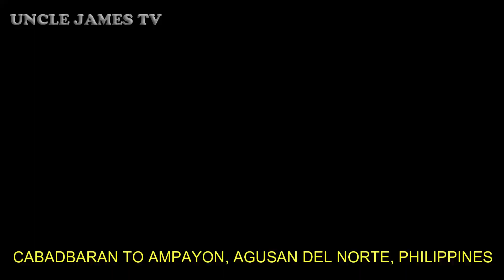ROAD TRIP CABADBARAN TO AMPAYON /// JOLLIBEE CABADBARAD TO JOLLIBEE AMPAYON JOYRIDE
A MORNING ROAD TRIP FROM JOLLIBEE CABADBARAN TO JOLLIBEE AMPAYON, BUTUAN CITY, AGUSAN DEL NORTE, MINDANAO, PHILIPPINES WITH MY BUDDY DENCIO (NP300 EL CALIBRE NISSAN NAVARA PICKUP TRUCK) USING SAMSUNG GALAXY A54 5G CAMERA WITH SUPER STEADY SETTING.